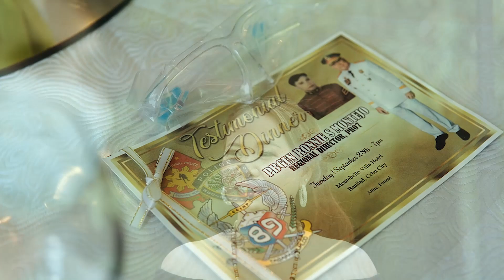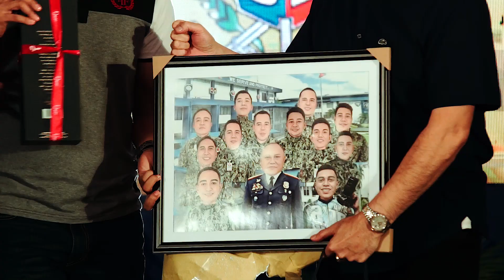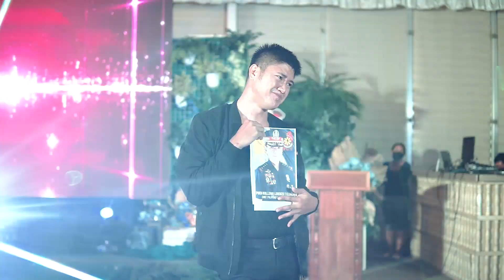PBGEN Ronnie S. Montejo Retirement coverage SDE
PBGEN Ronnie S. Montejo Testimonial Dinner  SDE coverage